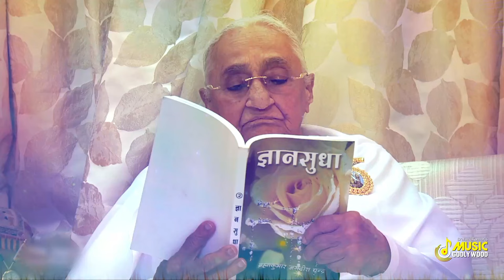लाखो शुभकामनाये | Dadi Ratanmohini Ji Birthday Special Song | Music Godlywood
जन्मदिन की शुभकामनाएँ / Birthday Song

Singer & Music - Chaand Bajaj
Lyricist - Bk Sapna Didi (ORC)
Mix-Master - Lankesh Kamal
Project By - Vandana Records